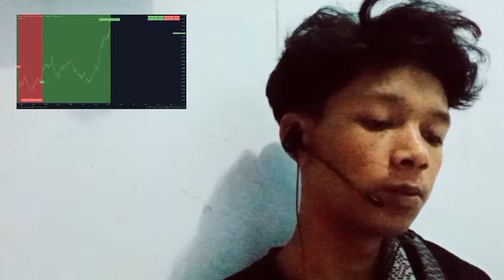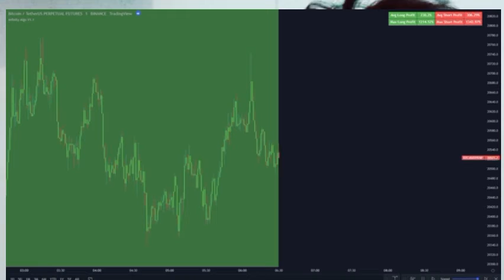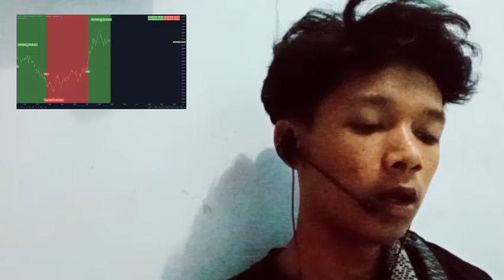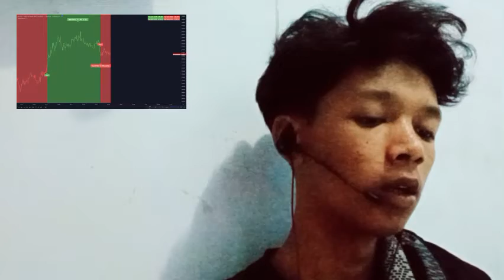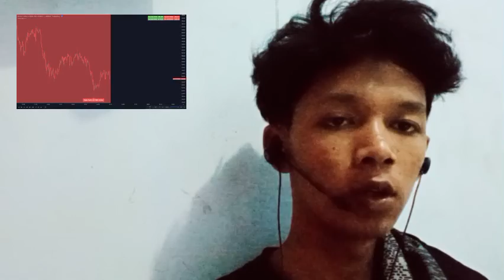BITCOIN WHIPSAWS AN INSURANCE BITCOIN, HEADS TOWARD AN INSURANCE BITCOIN CRYPTOCURRENCY INSURANCE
bitcoin mining
bitcoin news today
bitcoin live
bitcoin trading for beginners
bitcoin news
bitcoin explained
bitcoin price prediction
bitcoin crash
bitcoin 2022
bitcoin etf
cryptocurrency for beginners
cryptocurrency news
cryptocurrency malayalam
cryptocurrency trading